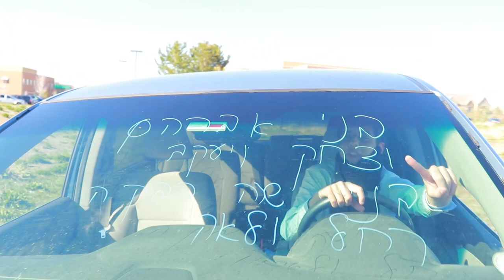Team Mayim Color War Lip Sync (2021)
Team Mayim's Lip Sync was edited and produced by Denver JDS junior, Ian Jacobs (Class of 2022).

(Please note, the video may be partially muted to copyright laws).